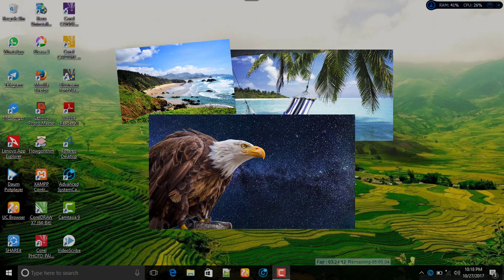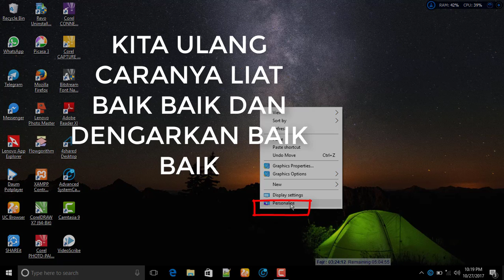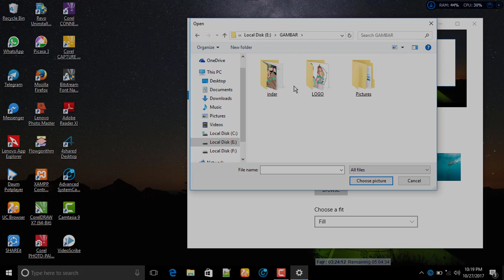cara mengganti walpaper leptop update 2017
walpaper#walpaper